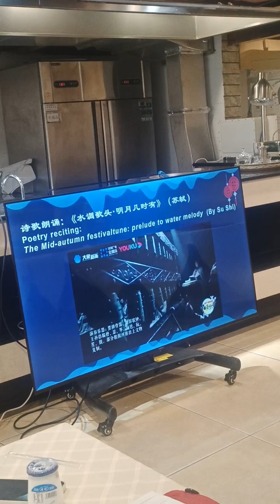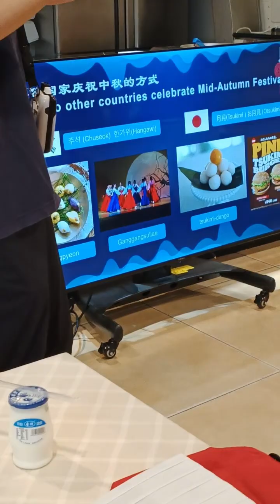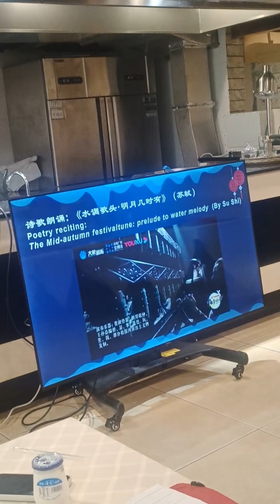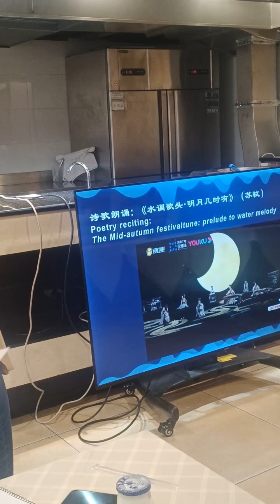Celebrate of Mid Autumn Festival in China | Full Moon Festival of China | Learned to make moon cake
Celebrate of Mid Autumn Festival in China | Full Moon Festival of China | Learned to make moon cake | made cake in China | festival season in China

Hello everyone,I'm from India and right now
living in Beijing. Here, I'm going to give you some glimpses of the interesting rituals of China. I'll show you, how many difficulties a vegetarian has to face for surviving in China. You can feel the
difficulties in this video when you don't know the Chinese language in China.